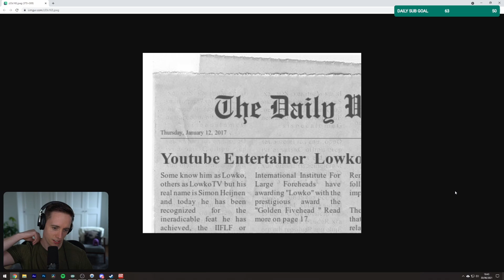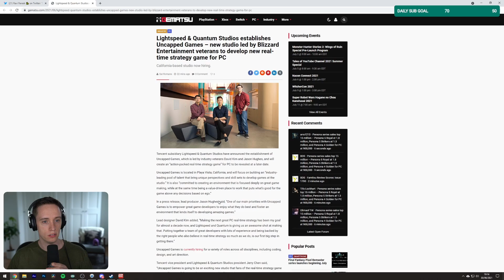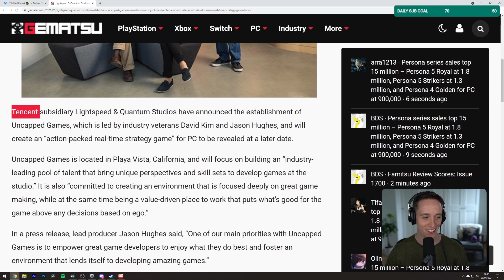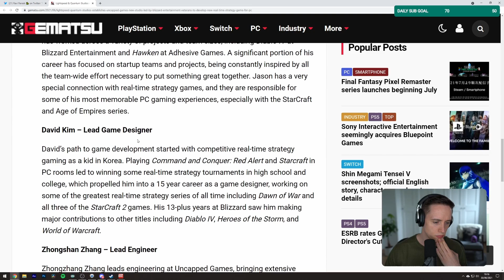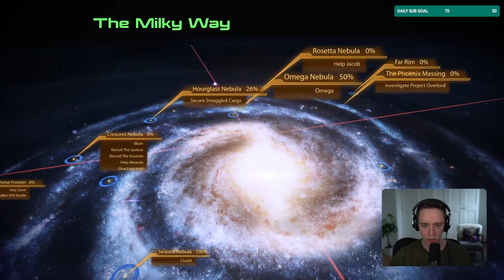Let's play Mass Effect 2 Legendary Edition with Lowko! (Ep. 13)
My first playthrough of Mass Effect 2. This series of videos is played in the Mass Effect Legendary Edition that released earlier this year.

Mass Effect 2 is an action role-playing game developed by BioWare and published by Electronic Arts (EA) in 2010. However the Legendary Edition that came out recently remastered aspects of the base game and includes all the DLC.